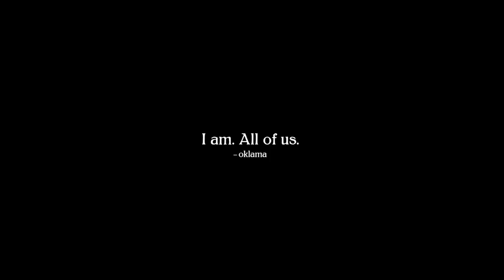Kendrick Lamar - The Heart Part 5 REVIEW / BREAKDOWN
While you’re watching this video, Ukrainian people are suffering from Russian agression. You can support Rappostle via Paypal - these funds will be used to help my family and close ones who have suffered in Mariupol